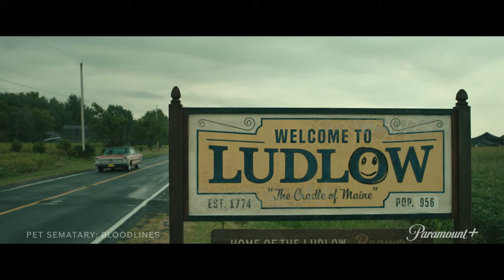PET SEMATARY: BLOODLINES Trailer (2023) David Duchovny